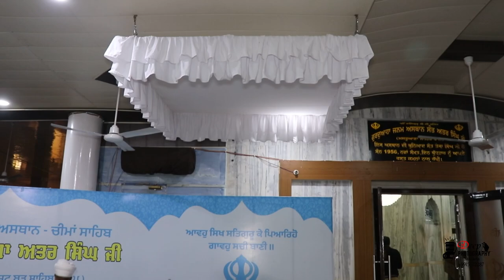The Best wedding Highlight 2022 Lakhwinder & Sarabjeet By Deep Photography samana...